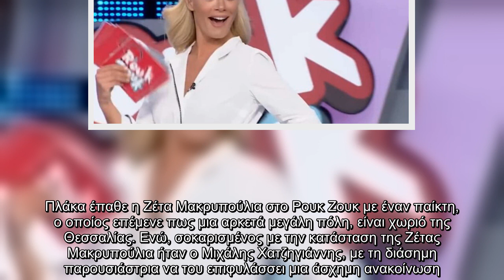Σάλος με τη Μακρυπούλια και παίκτη του «Ρουκ Ζουκ»: «Θέλω να το κάνουμε στα γρήγορα» - «Ζέτα μας βλέ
Σάλος, Μακρυπούλια, παίκτη, «Ρουκ Ζουκ» «Θέλω, κάνουμε, γρήγορα», «Ζέτα